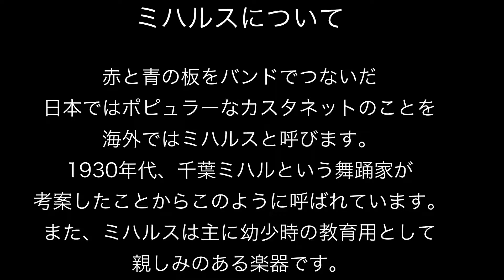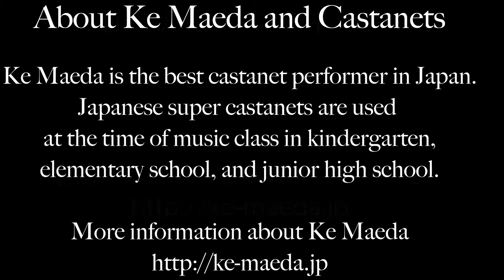The Japanese Super Castanet Performer【 Ghosts do not exist…】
Ke Maeda, A japanese castanets performer is trying to beat castanets every week!!

【PR】
対策費無料で楽天SEO対策を行いませんか？